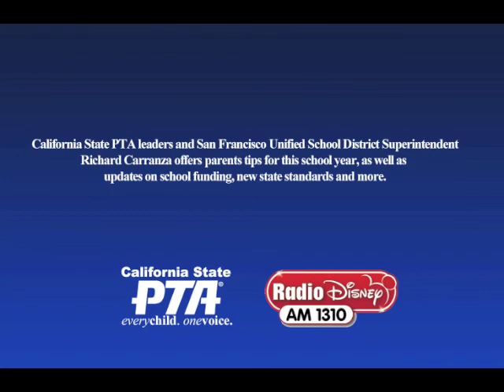What Parents Need to Know This School Year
California State PTA leaders and San Francisco Unified School District Superintendent Richard Carranza offers parents tips for this school year, as well as updates on school funding, new state standards and more.